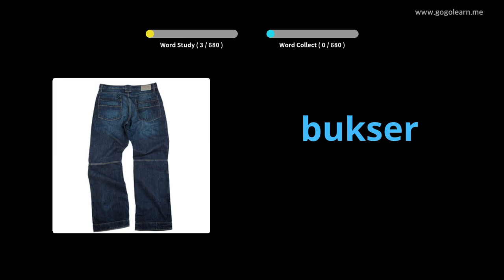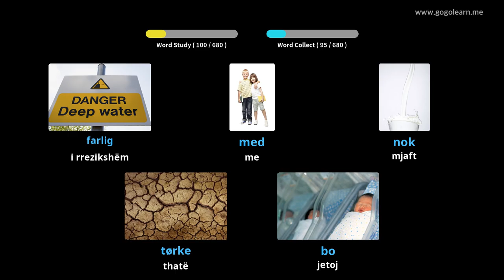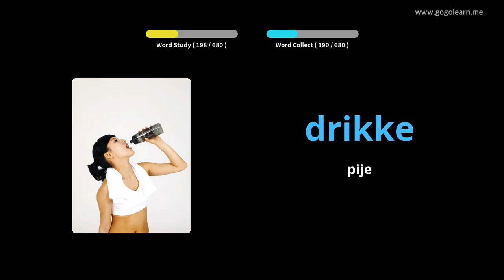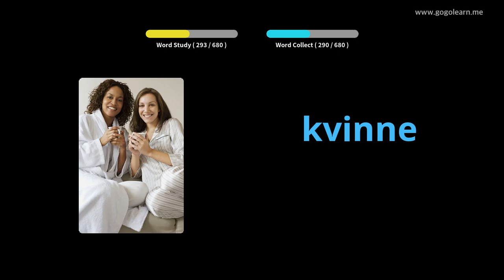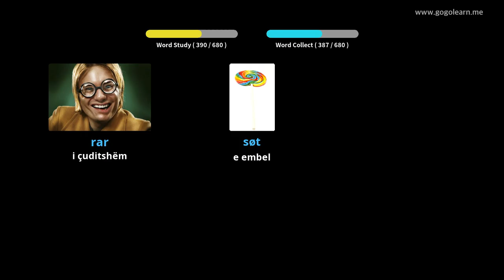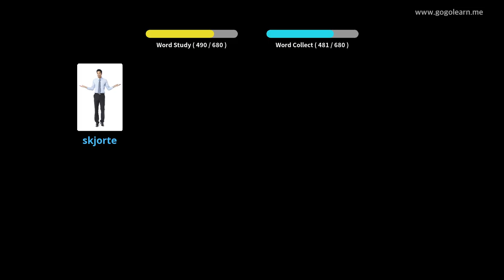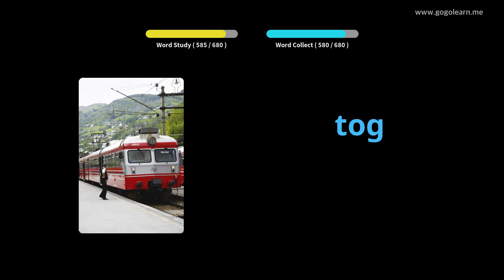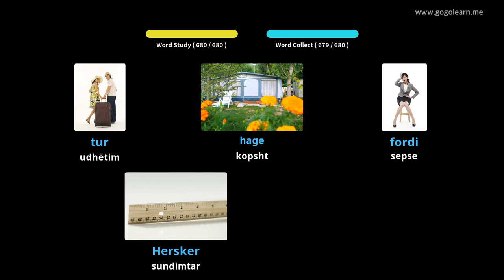Fëmijë Norvegjikë Fjalorë | Golearn